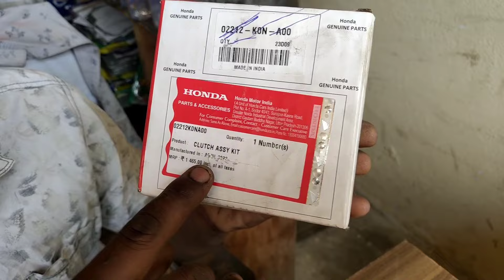how to Honda SP 125 bs6 clutch plate assemble price, Honda SP 125 clutch plate price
how to Honda SP 125 clutch assy kit price | Honda SP 125 bs6 clutch plate set

how to Honda SP 125 clutch assy kit price | Honda SP clutch plate price